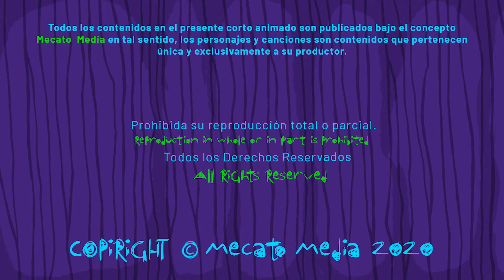Cumpleaños Feliz Benny [Mecato Media]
¡Hoy es un día especial para ti Benny, entre muchos otros!

En este día de fiesta y algarabía sin igual,
te felicito, Benny, por ser luz en el vendaval,
tu nombre es como una canción que anima el espíritu,
una melodía suave que calma y que acaricia el infinito.

Que la vida te regale versos por componer,
que cada año sea una partitura nueva por aprender,
que sigas siendo tú mismo, auténtico y sincero,
y que la felicidad te acompañe en cada compás sincero.

Feliz cumpleaños, Benny, músico del corazón,
que tu melodía siga resonando con pasión,
que cada momento sea una nota, una cadencia en el sendero,
y que la vida te colme de amor, paz y sincero.

Créditos